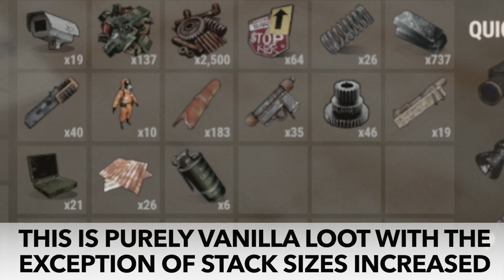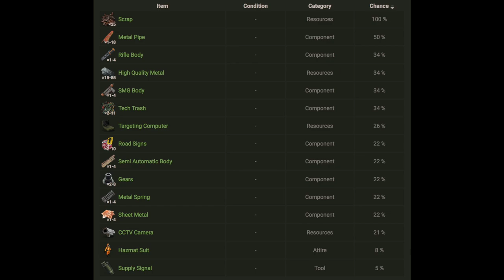Rust Academy: LOOT FROM 100 ELITE CRATES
This is a new video on a new channel for Rust Tips and Tricks!

In this video I cover looting 100 of the new elite crates only available in the Launch Site

We are still performing raids over on CM GAMING so check them out!

1st Song: EXPLODE
2nd Song: YEARS